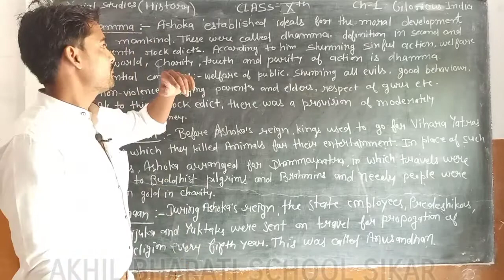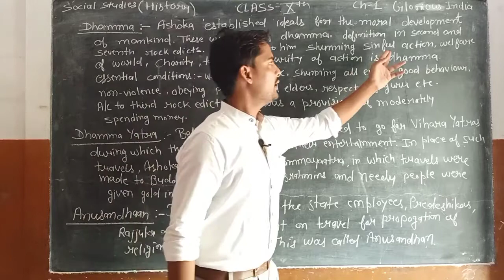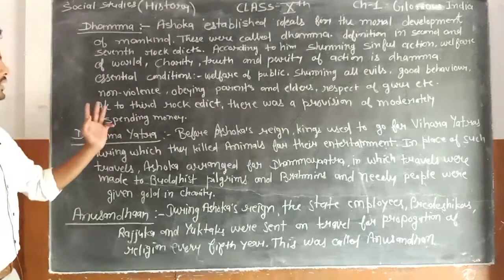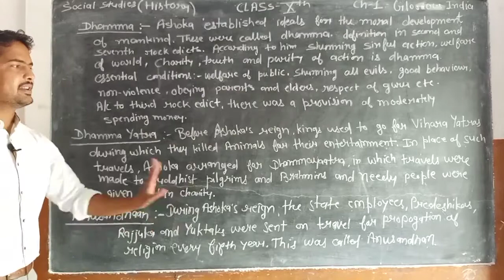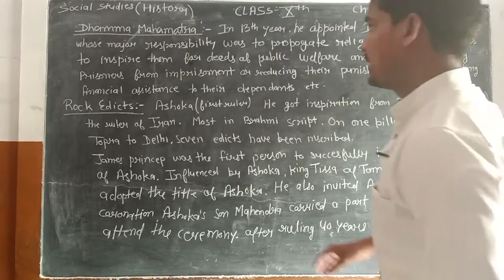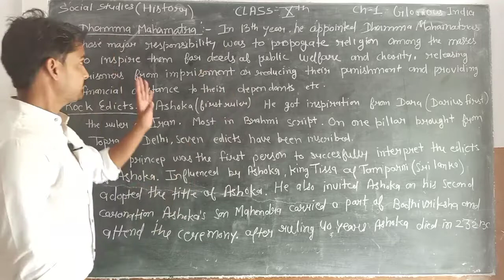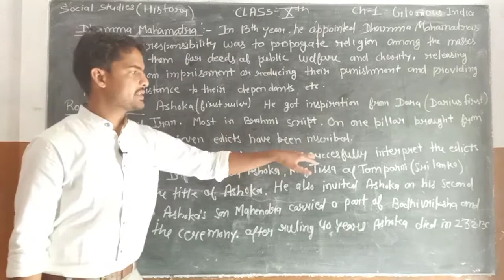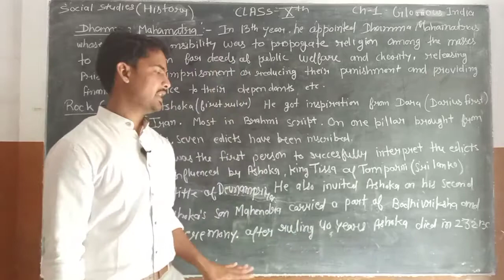CLASS 10TH// BSER /RBSE //CHAPTER 1// SOCIAL STUDIES // HISTORY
GLOURIOUS INDIA ASHOKA// DHAMMA// DHAMMA MAHAMATRA